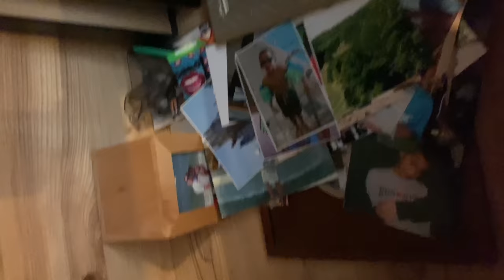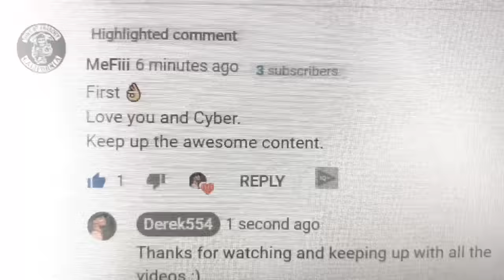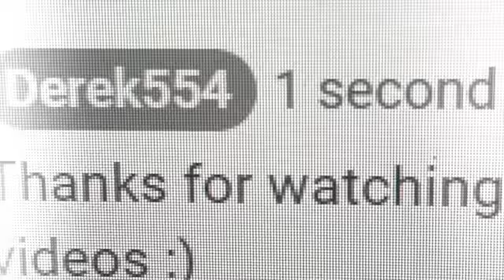Doing An Easter Basket Hunt For My Dog | 2019 vlog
My dog had to find a Easter basket. He's just too smart lol. I appreciate all the support, it really means the world to me.

 2019 vlog pg family channel  fpv